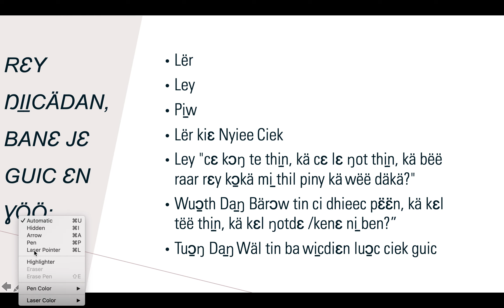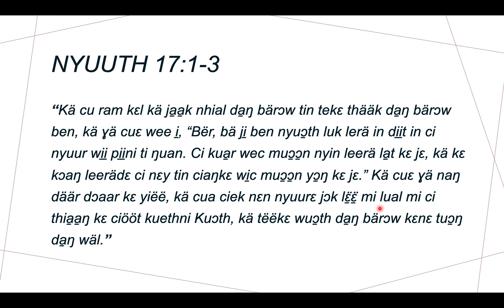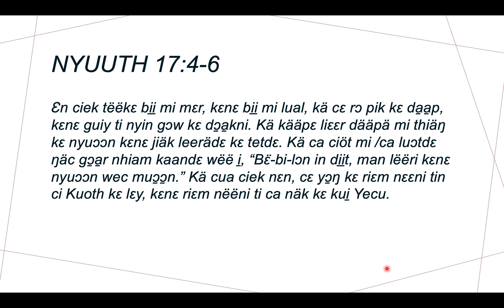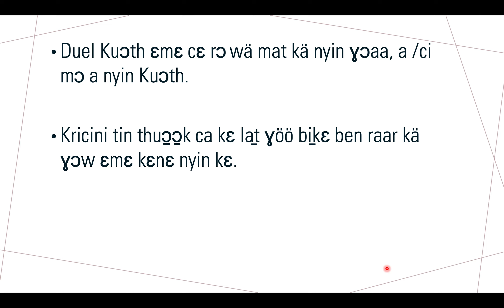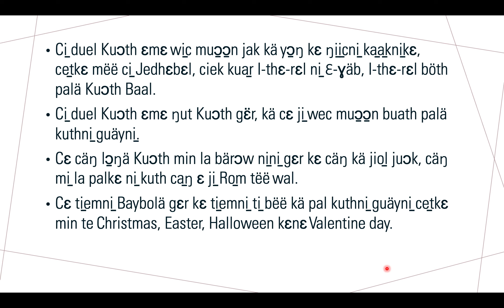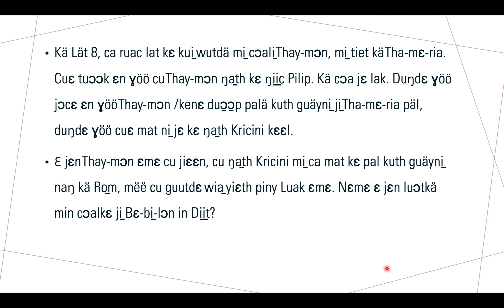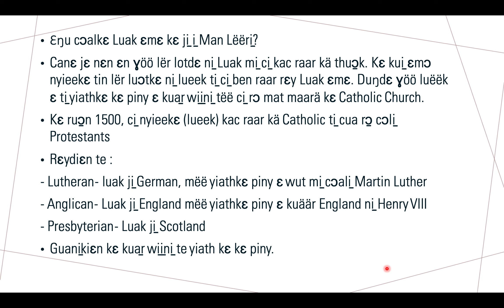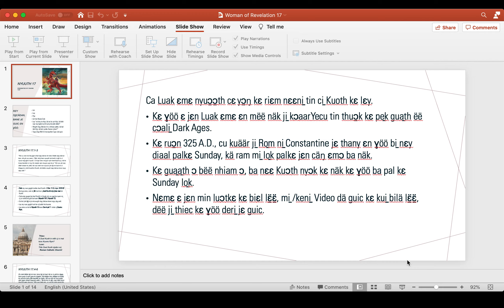Revelation 17 - Part 1